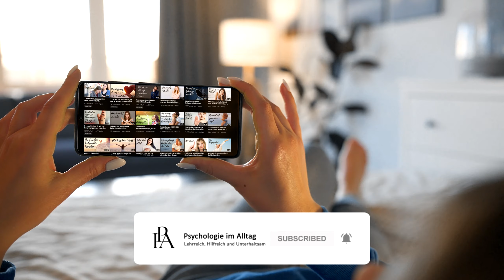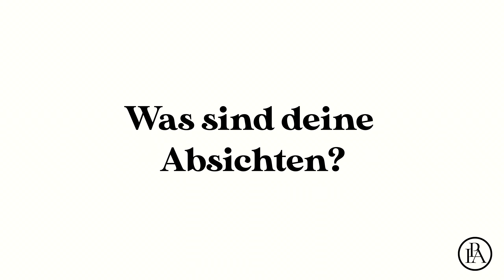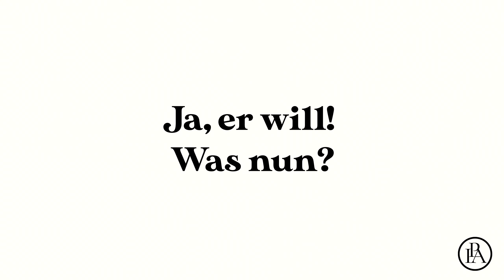Verliebt in einen verheirateten Mann - Und nun?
Zugegeben: Es ist nicht ideal, aber es passiert immer wieder. Wir verlieben uns in einen Mann, der schon vergeben, vielleicht sogar verheiratet ist. Die Liebe sucht sich ihre Landebahn nicht immer danach aus, ob sie startklar ist, oder nur freie Sicht auf ein paar Meter zu bieten hat. Selbst wenn wir unsere Gefühle gut im Zaum halten können und unseren Verstand nicht vorübergehend in die Wüste schicken, wird es kompliziert. Die Liebe ist eine ganz wundervolle Sache, solange niemand dadurch zu Schaden kommt, auch wir selbst nicht!

Einige Punkte möchten wir dir in unserem heutigen Video zu diesem heiklen Thema zu bedenken geben.